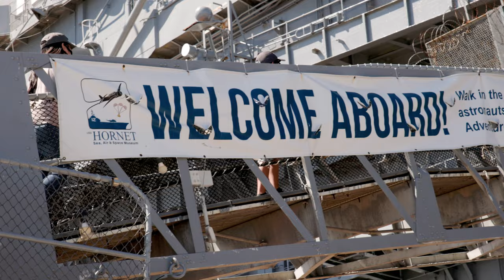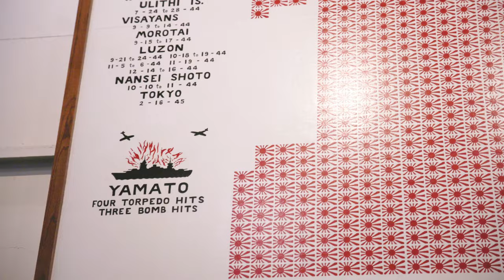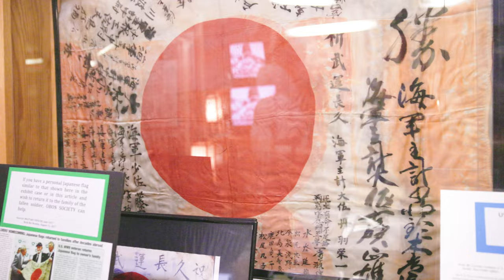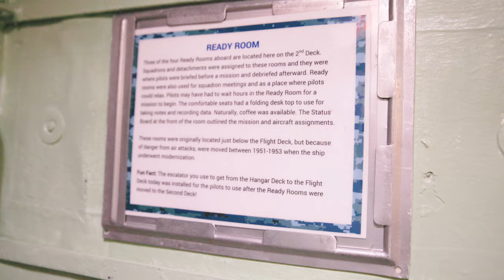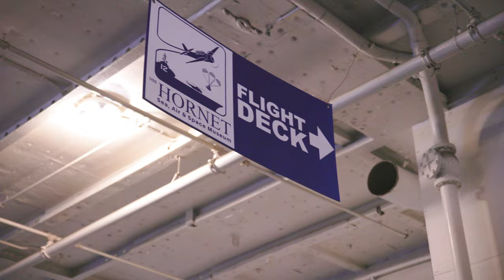Lost in a Floating Steel City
Exploring the USS Hornet!

Alameda CA